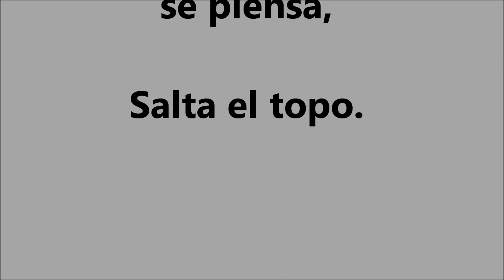TOMAS QUEROSO se va de prostitutas Ep.III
Tomas Queroso se va de Prostitutas